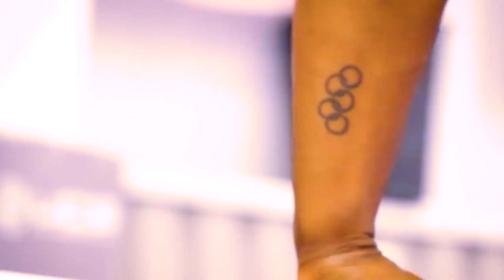SIMONE BILES was withdrawn for psychological reasons WITHDRAWAL FROM THE COMPETITION | Chusovitina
In the video, I talk about the results of the team all-around in artistic gymnastics for women at the Olympic Games in Tokyo 2021. Lilia Akhaimova, Victoria Listunova, Angelina Melnikova, Vladislav Urazova became Olympic champions as it was in this video. What happened to Simone Biles and why was she pulled out of the competition? Oksana Chusovitina ended her career.